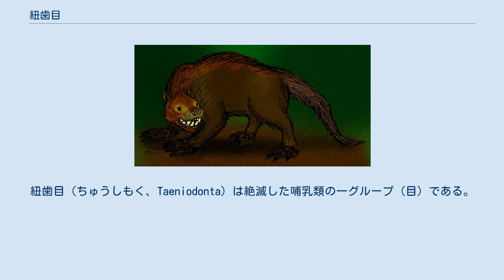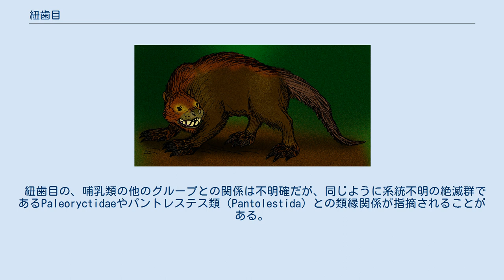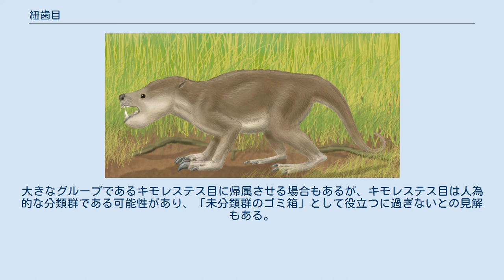紐歯目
紐歯目（ちゅうしもく、Taeniodonta）は絶滅した哺乳類の一グループ（目）である。
帯歯目という訳語もある。
暁新世初期から始新世中期にかけて、北アメリカ大陸のみに分布していた。
体重5kg（初期の代表的なもの）から100kg以上（最大のもの）まで、体の大きさは多様性に富んでいる。
 初期のものの代表格オニコデクテス（Onychodectes）は特殊化していない身体構造を有しており、また恐らくは雑食性であった。
犬歯は巨大であり、 そして臼歯は高冠歯となっていた。
身体構造は彼らが優れた登攀能力とオポッサムに似た生態を持っていたことを示唆している。
 後期のものの代表格であり、恐らく最もよく知られた紐歯目であるスティリノドン（Stylinodon）は、大型の獣で、明らかに強固な頭部構造をしていた。
上の切歯は長く、歯根を欠いていた。
犬歯もまた大型化しており、鑿（のみ）のような形に発達していた。
臼歯は尖った形状であった。
強力な前足には長く平らな鉤爪があった。
スティリノドンの形態にはツチブタとの類似性があるが、歯の構造は明らかに彼らが植物食性であったことを示している。
彼らはその強力な前足で植物の根や塊茎を掘っていたのであろう（ツチブタは同様に強い前足でアリやシロアリを掘る）。
 紐歯目の、哺乳類の他のグループとの関係は不明確だが、同じように系統不明の絶滅群であるPaleoryctidaeやパントレステス類（Pantolestida）との類縁関係が指摘されることがある。
大きなグループであるキモレステス目に帰属させる場合もあるが、キモレステス目は人為的な分類群である可能性があり、「未分類群のゴミ箱」として役立つに過ぎないとの見解もある。